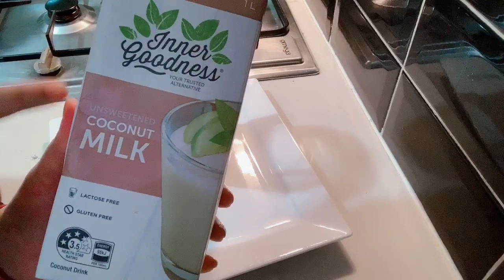Healthy Smoothie Recipes for Weight Loss | Lose 2KG in a Week | Breakfast Smoothies For Weight Loss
Healthy Smoothie Recipes for Weight Loss | Lose 2KG in a Week | Breakfast Smoothies For Weight Loss#Apple & Oats Smoothie / Healthy breakfast#skinnyrecipes
Oats Breakfast Smoothie Recipe - Oats Recipes For Weight Loss - Vegan (No Milk) | Skinny Recipes
oats smoothie without milk oatmeal smoothie oatmeal smoothie for weight loss#Healthy Smoothie Recipes For Weight Loss | Lose 3Kg in a Week | Breakfast Smoothies For Weight Losss
DIY Belly fat burning drink, ये काढ़ा belly fat को मक्खन की तरह पिघलायेगा,How to get a flat belly
sunitaspassionbeautyandcooking#weightloss
मोटापा कम करने के उपाय (Motapa Pet Kam Karne Ka Tarika in Hindi || Weight loss tips
how to reduce belly fat || motapa kam karne ka tarika || vajan kam karne ka upay
well if u have following questions then this video is for u